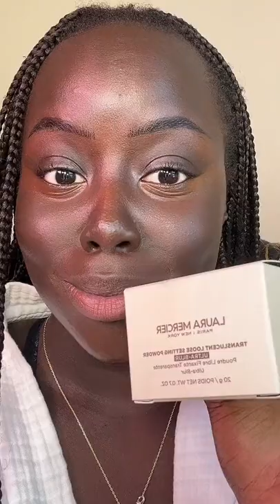IS THIS THE BEST SETTING POWDER ON THE MARKET?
THIS NEW LAURA MERCIER SETTING POWDER IS SO BLURRING. Add it to your cart!